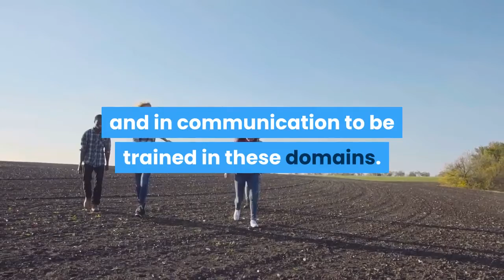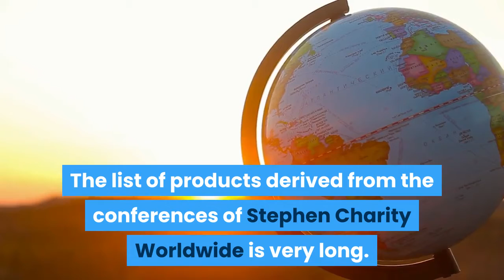We are on a legacy project not charity. Thats why we dont accept Free donations.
Podcast
anchor.fm/intensifiedmillionaire

Link :point_down:🏽:point_down:🏽:point_down:🏽

The man , The myth , The legend. 1.6K likes. Inspiration, motivation, Education, Love and care